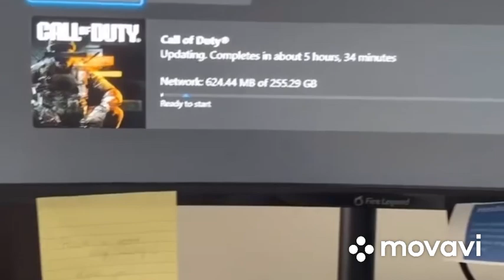The unedited life of thicc boi burton - 11/1/2024